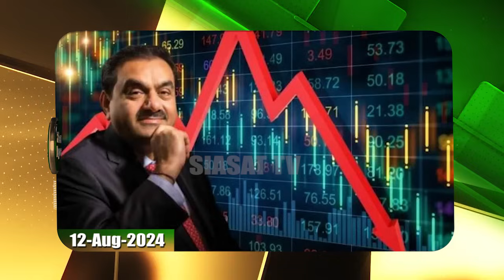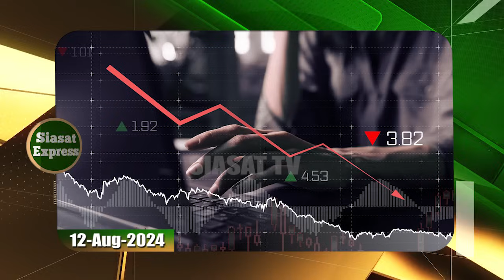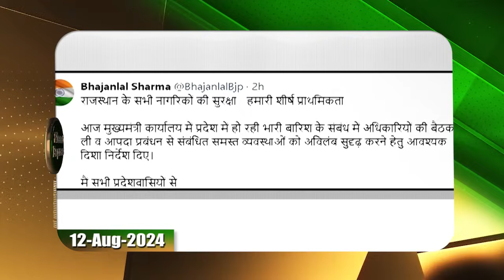Excise policy cases: SC seeks responses from CBI, ED on Kavitha’s bail pleas | @ 02pm | 12-Aug-2024